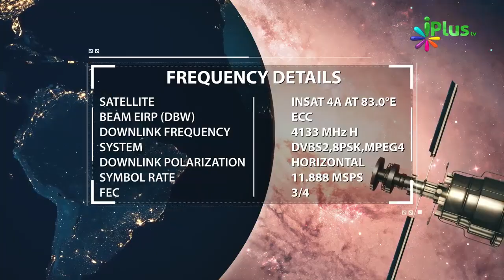Allah Ke Alawa Aur God's Hote to Kya Ho Jata By Zaid Patel